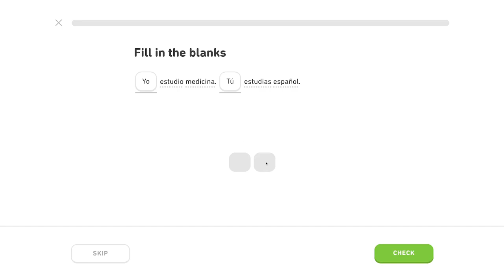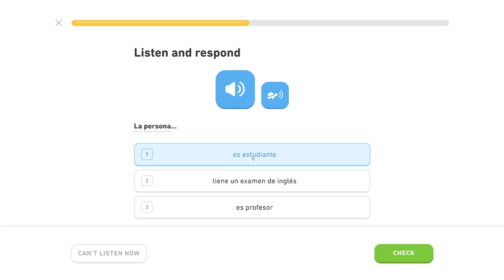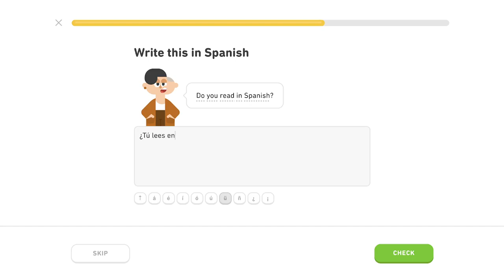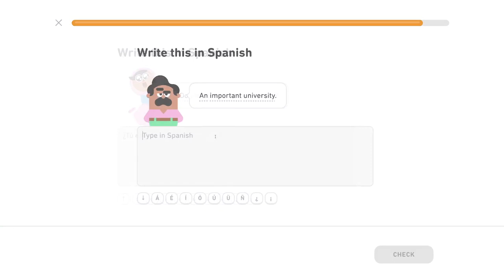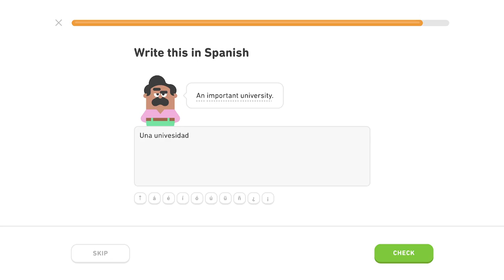🇪🇸 Škola - Level 4/5, lekcia 3/4 - Španielsky s Yetim